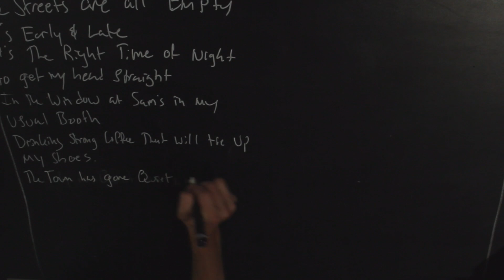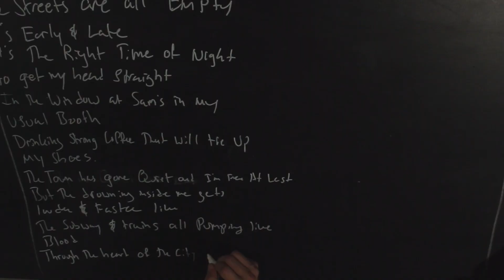SONG LAB WEEK #37 "Tonight" - a live performance with my 1964 Guild M20. A song about WORKING LATE.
This video is part of my ongoing music + video series called SONG LAB Check out the music here:

This song is about finding the will to carry on when my body is SCREAMING for BED.
Generally speaking I do my music at night. Usually getting to bed in the wee hours. In the morning my wife hands me our 2 year old daughter around 8 and I begin my full time Dad day.  During this COVID project I've met SO MANY folks in the same boat - creators or people working a second or third job during the only available time... night.  I'm very lucky to be able to make music every day and I'm SO GRATEFUL.  But I'll be honest.  I'm exhausted.